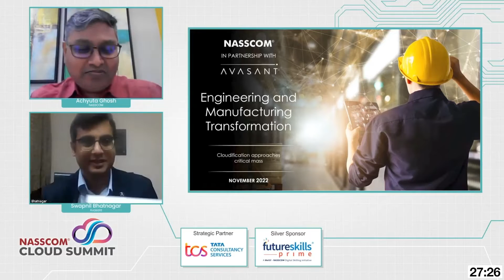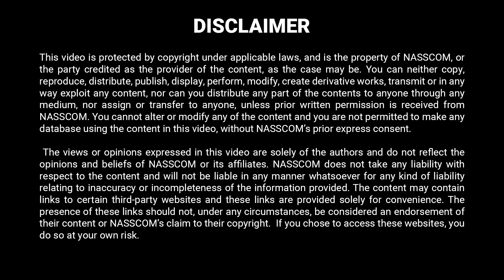Engineering & Manufacturing Transformation | nasscom Cloud Summit 2022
Morning Episode: Session VI: Report Launch: Engineering & Manufacturing Transformation: Cloudification Approaches Critical Mass

Achyuta Ghosh
Senior Director and Head- Insights, NASSCOM
Swapnil Bhatnagar
Sr. Research Director, Avasant
Vandhna Babu
Principal Analyst, NASSCOM

Swapnil Bhatnagar
Robert C Taylor
Senior Vice President Chief Information Officer, Fluor Corporation